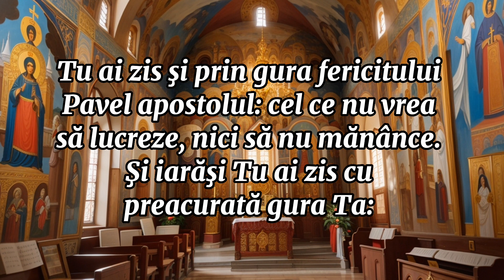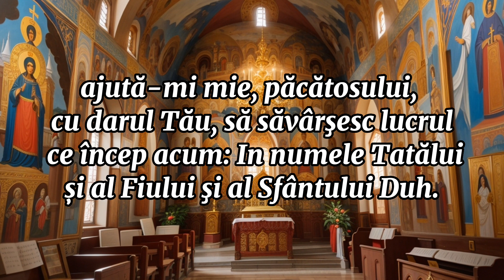RUGĂCIUNE LA ÎNCEPREREA LUCRULUI (citită și scrisă)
Rugăciunea la începerea lucrului este un moment special în care ne deschidem sufletul către Dumnezeu și cerem binecuvântarea Lui pentru ceea ce urmează să întreprindem. În acest moment, ne încredințăm planurile, gândurile și acțiunile noastre în mâinile Sale, cerând ajutorul și inspirația divină pentru a ne îndeplini sarcinile cu înțelepciune și demnitate.

În cadrul canalului nostru "Izvor de Lumină Ortodoxă", invităm toți iubitorii de tradiție și spiritualitate să se alăture comunității noastre. Aici, ne propunem să răspândim învățăturile creștine ortodoxe, să aducem lumină și înțelegere în viețile oamenilor și să ne apropiem de Dumnezeu prin cuvinte și imagini pline de sens.

Pentru a face parte din această comunitate spirituală, te invităm să te abonezi la canalul nostru. Alături de noi, vei găsi conținut divers și valoros, precum acatiste, rugăciuni, istoria Bisericii și tradițiile ortodoxe, care te vor călăuzi în căutarea înțelepciunii și a unei vieți mai împlinite în credință.

Împreună, putem forma un "Izvor de Lumină Ortodoxă" ce va răspândi înțelepciunea și iubirea divină în inimile tuturor celor dornici să primească aceste daruri binecuvântate.